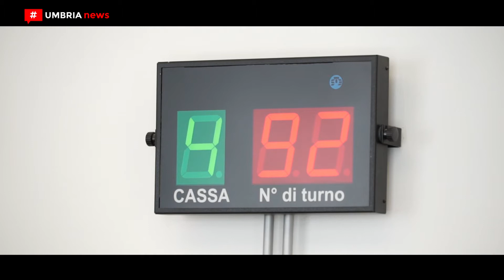Credito pmi, accordo Gepafin-CariOrvieto per il rilascio di garanzie [UMBRIA NEWS]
Si aprono nuovi spiragli finanziari per le imprese che operano nel Ternano e nella Media valle del Tevere. È questo, almeno, l’obiettivo alla base della convenzione siglata tra la società finanziaria Gepafin e Cassa di risparmio di Orvieto. Un accordo che arriva a seguito dell’autorizzazione concessa a Gepafin da Banca d’Italia all’iscrizione all’Albo 106 Tub degli intermediari finanziari vigilati che consente ora alla società umbra con capitale misto pubblico-privato di concedere finanziamenti e rilasciare garanzie per rischio di insolvenza a valere sul proprio patrimonio. PIÙ INFO